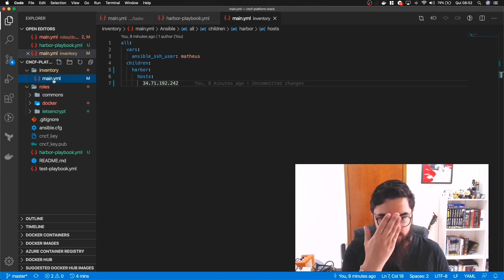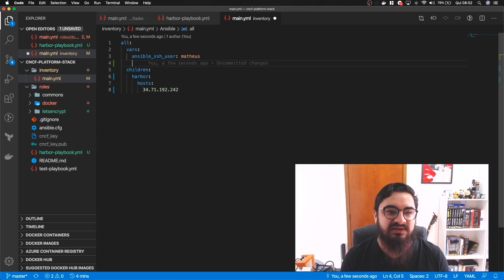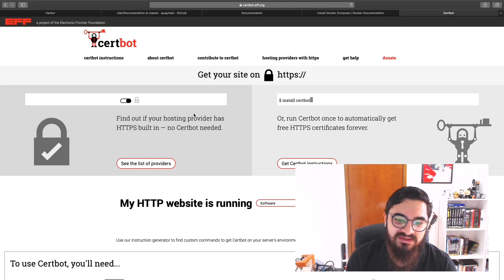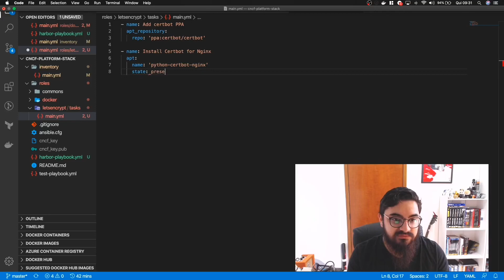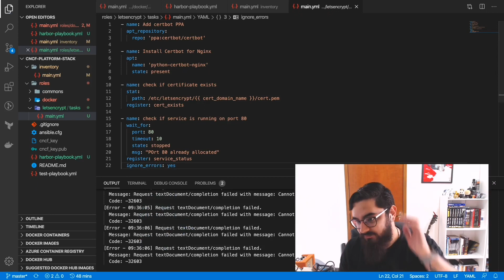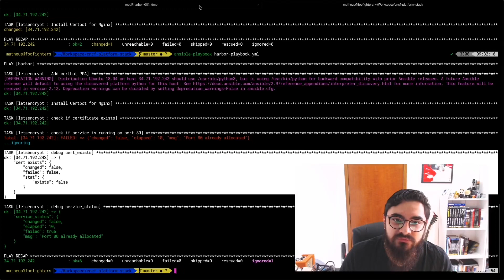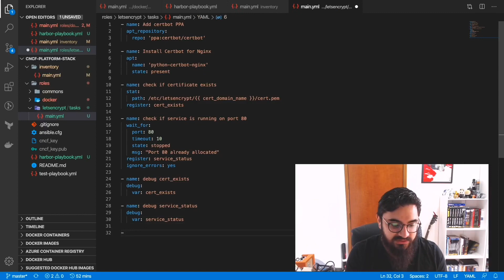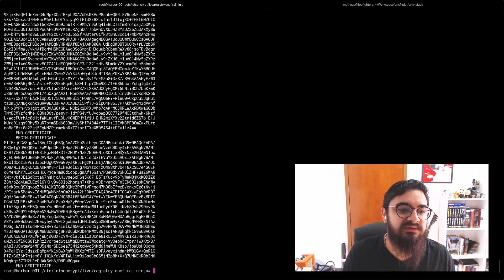[CNCF Challenge] Cap. 3 - Harbor 03: Let’ s Encrypt Role